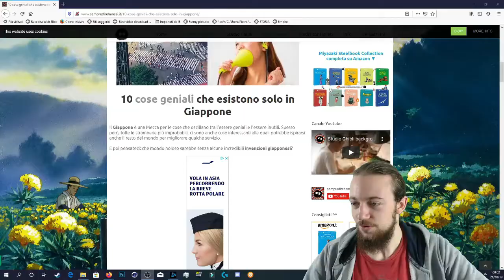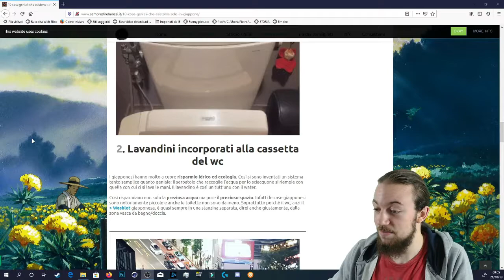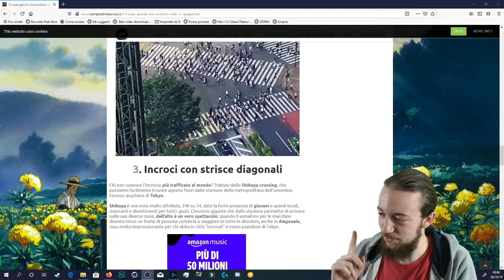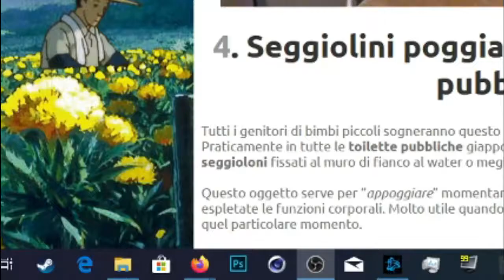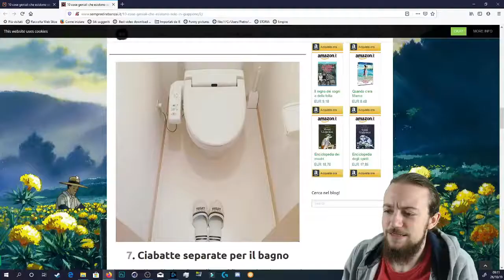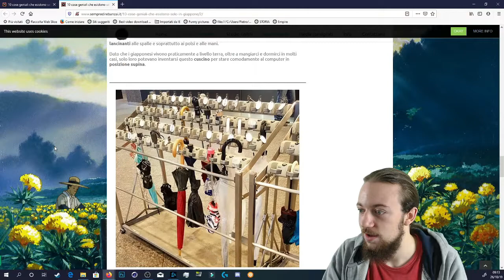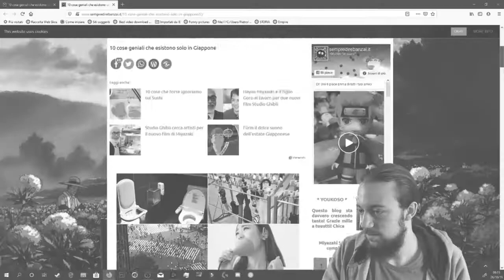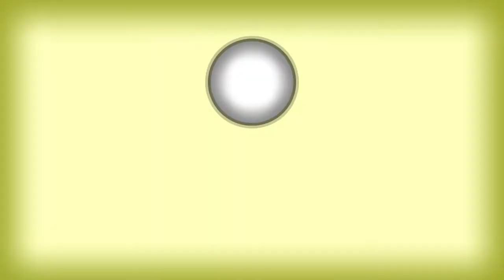10 cose geniali che esistono solo in Giappone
▶Nuova tipologia di reaction rispetto quelle trattate finora sul canale, una top 10 super editata, spero sia di vostro gradimento e buona visione

▶Suggerimenti per le avventure future sono ben accette, quindi se conoscete dei giochi misteriosi che meritano attenzione fatemelo sapere